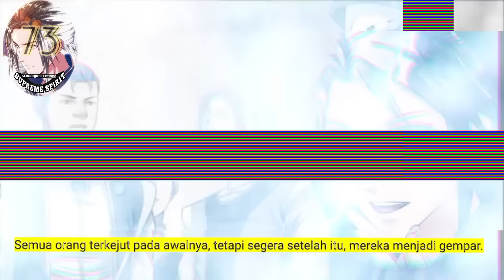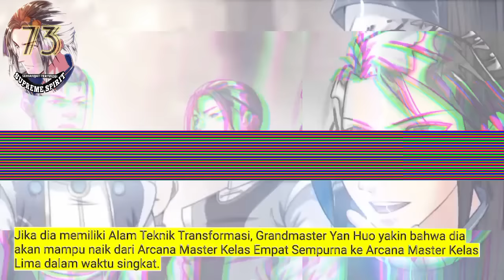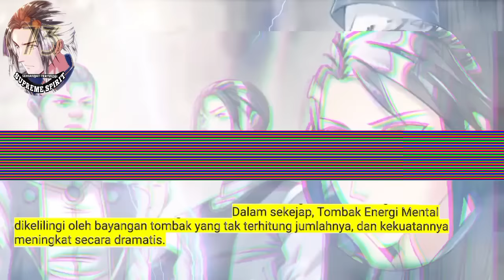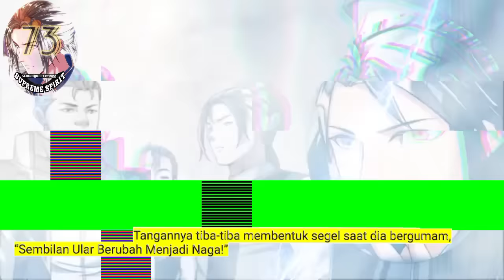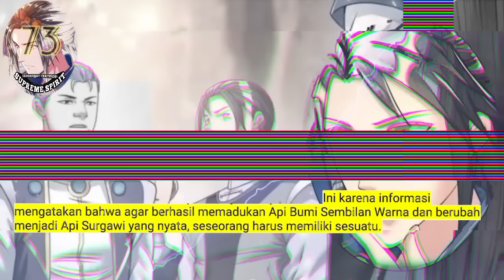Peleburan Semangat Tertinggi season 73